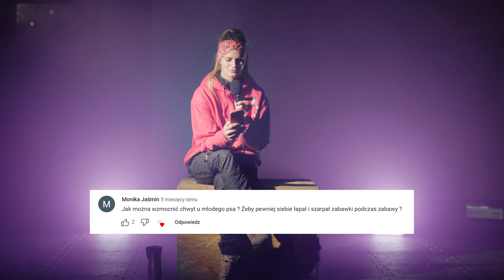DOGFRISBEE: Q&A z Anią Radomską z Pajonk Team! odc. 3 - Brit Polska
Wy pytacie, my odpowiadamy! Wielokrotnie zachęcamy wszystkich do dzielenia się swoimi spostrzeżeniami, doświadczeniami i wątpliwościami w konkretnych tematach. Dziś mamy dla Ciebie odcinek specjalny, w którym Ania Radomska z Pajonk Team odpowie na pytania zamieszczone w komentarzach pod filmami związanymi z dogfrisbee. Pamiętaj, profesjonalne porady są na wagę złota, więc zanim złapiesz za dysk i wyruszysz na kolejny trening, usiądź wygodnie i posłuchaj odpowiedzi!

Czy wiesz, że w naszej ofercie znajdują się formuły karm stworzone specjalnie z myślą o psach aktywnych? Poznaj Brit Care Sustainable Activity

Zainteresowałeś się naszym kanałem? Sprawdź, jakie inne odcinki na Ciebie czekają!

Obejrzałeś? Bądź na bieżąco!

Pamiętaj, dzięki subskrypcji nie przegapisz żadnego odcinka!